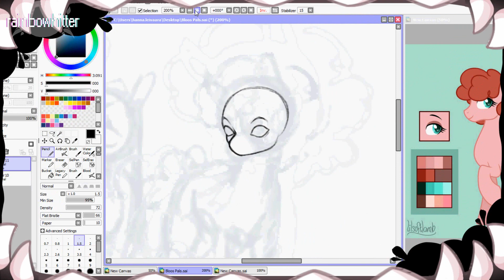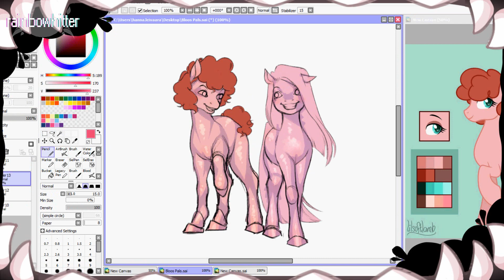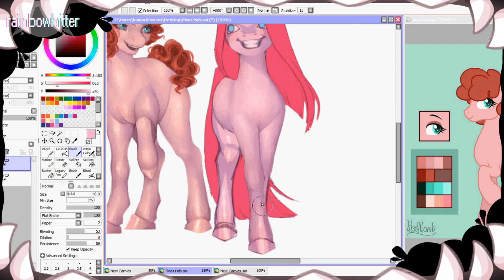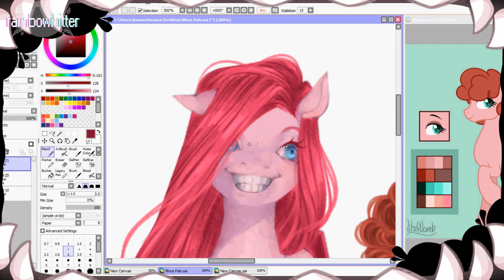(Speedpaint) Commission: Blood Pals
Commission for lilsoftlamb from DA, i hope you like it and I'm horribly sorry from the long wait!

Also don't worry guys I ain't forgetting the prizes, still working on them! ^^

I hope you enjoy the video and feel free to request the theme/character for the next speedpaint~!

Songs:
Pinkamena Friends(QuietDuck MLP Remix)

Tools:
Camtasia Studio 8
Hypercam 4
DesignDoll
Krita